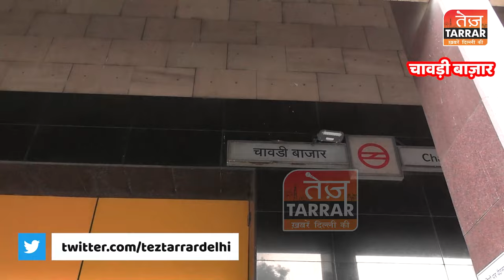देश की सबसे बड़ी Hardware Sanitary Wholesale Market | Chawri Bazar | Cheapest Hardware Market Delhi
Reported By : Aanchal Mittal
Cameraman : Jagjeet Singh
Edited By : Anmol